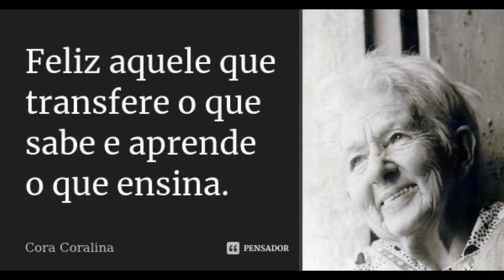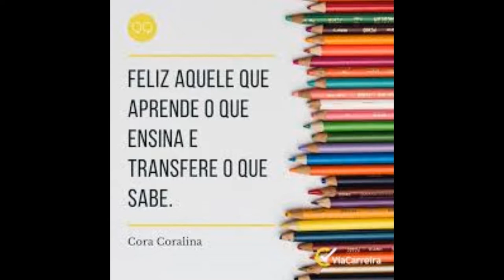CORA CORALINA - A Brasileira Diotima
Oh Brasileira Diotima
Chamada Cora coralina
Me disse a verdade
Sobre a escola da vida

Feliz é aquele q sabe
E aprende
Oq ensina

Oh Brasileira Diotima
A brasileira poetisa
Já estou matriculado
Na escola da vida

A vida é escola, Meu Senhor
Eo tempo é o professor